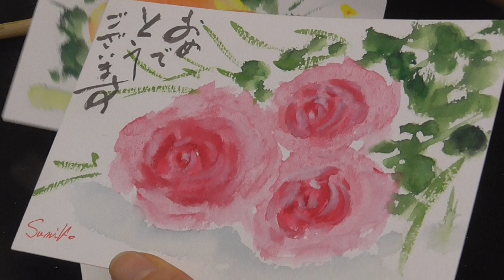絵手紙入門 楽しく簡単に四季を描こう バラ